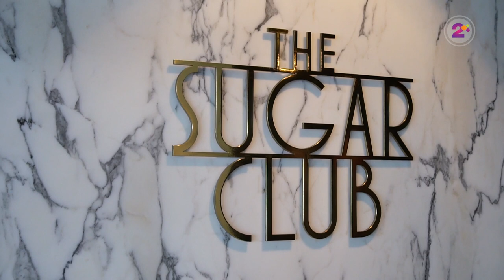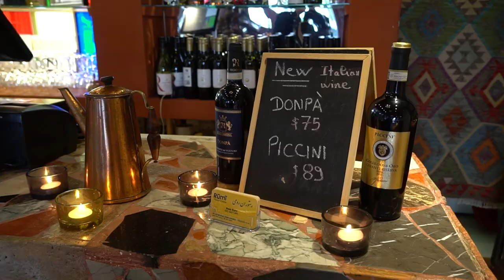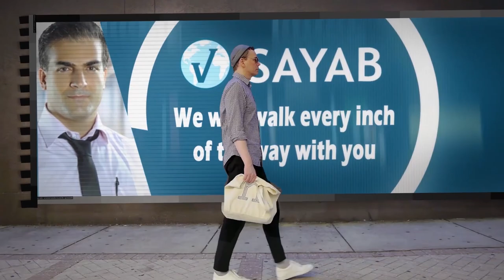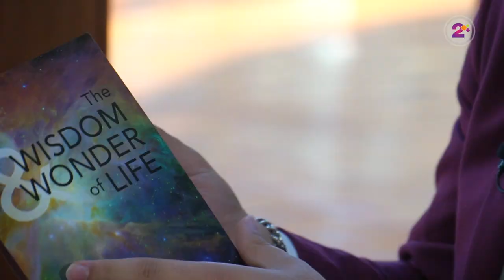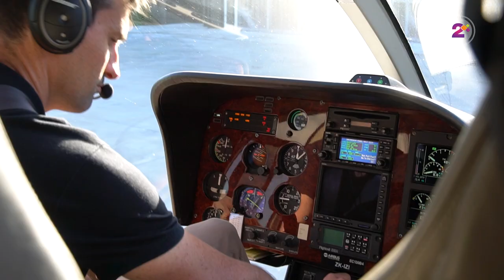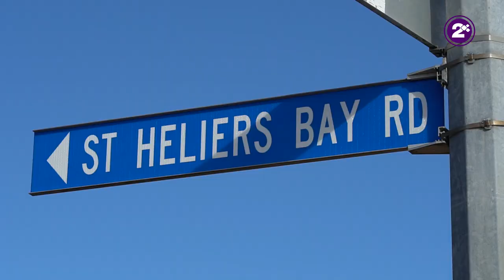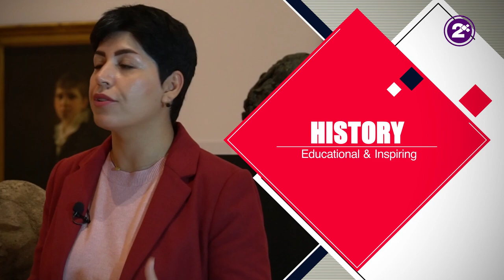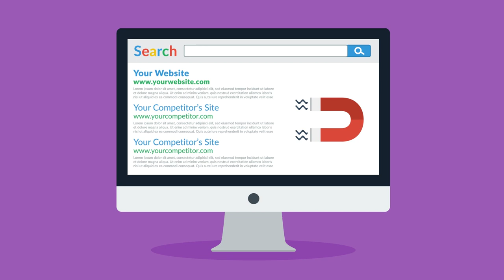COMMUNITY (TV Show) Episode 1 - Persia NZ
The COMMUNITY TV Show is a new program that supports everyday people from different Ethnicities in New Zealand and Australia.

In each episode, our presenter is getting closer to a New Ethnic Group and interviews the people with Talents, Arts, and Experiences to showcase different Nationalities, and Cultures within our multicultural society.

The goals of this educational and entertaining program are to create friendships and activities between the communities, link different ethnicities and groups to each other, and talk about social opportunities that each ethnic group can provide to our country for positive results for all.

In this episode, we’re going to know more about the Persian New Zealanders and will learn a little bit about the history of Persia, New Zealand, and experience Persian culture, cuisines, music, etc.